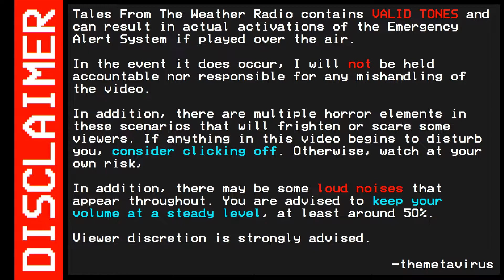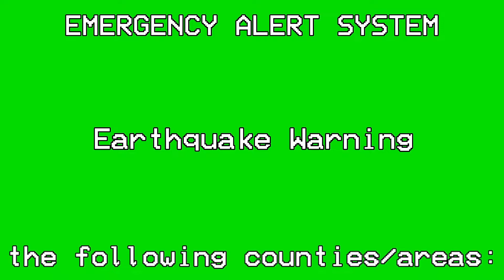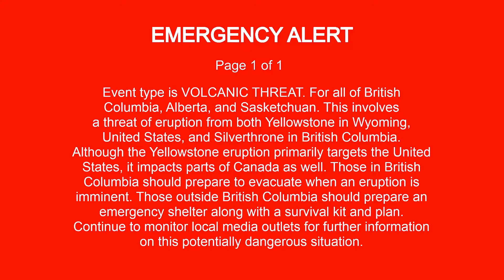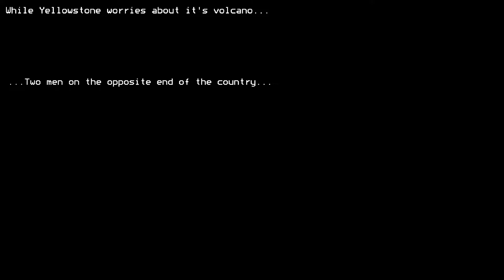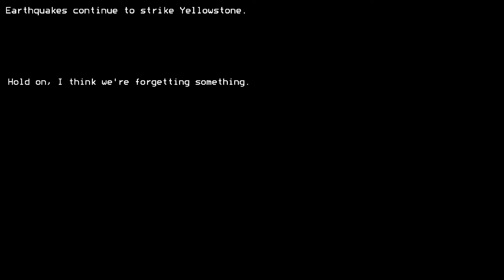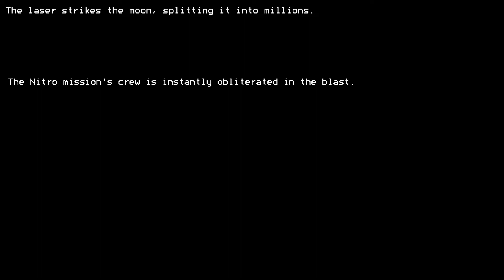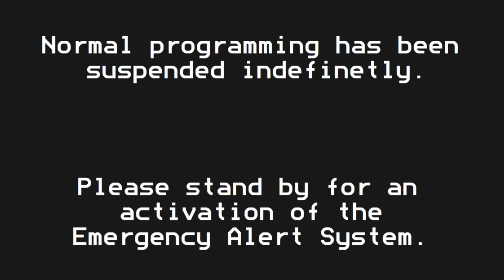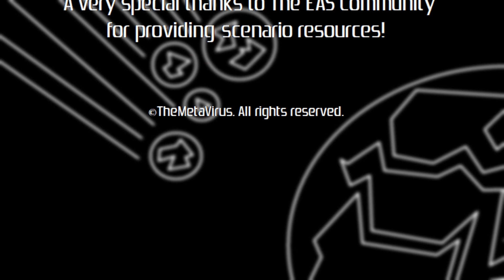[TFTWR] S1E5: Look Up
Two events in one; Supervolcanoes on the moon, and two people destroying it...

Hey all, sorry that it took so long for this episode to come out. A lot of things got in the way.